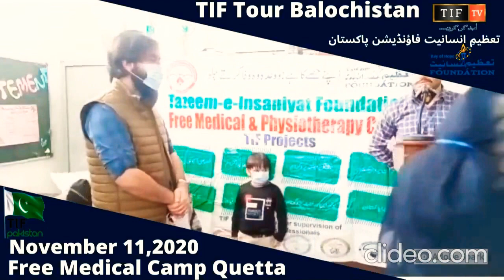58th Free Mega health Camp Quetta | TIF Punjab Baluchistan Tour | Part 1 | DC Quetta | CEOTIF